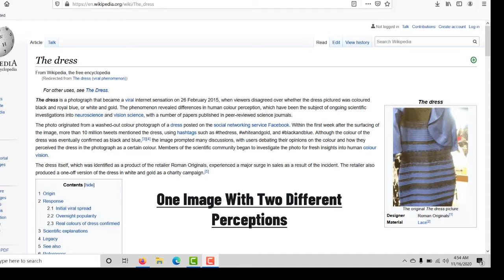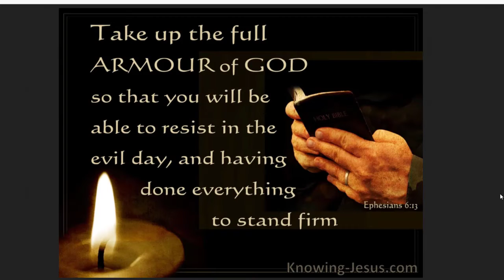Alternate Americas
The Black And Blue Dress Phenomenon Was Just A Beta Test For The Alternate Universes We Are Currently Living In... What Do You See? Truth Over Facts?